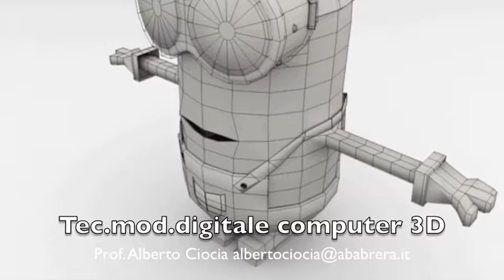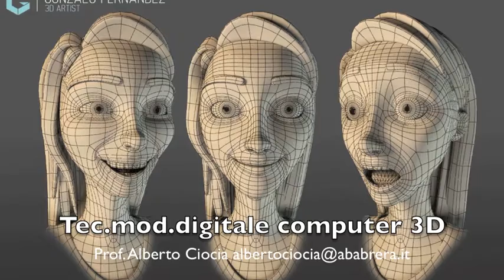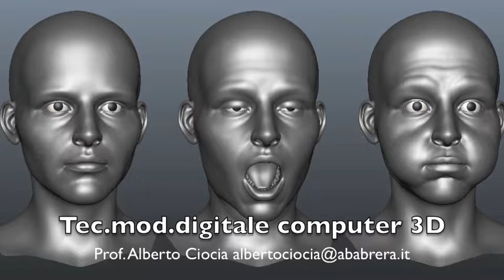Tecniche di modellazione digitale Computer 3D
Presentazione corso di Tecniche di modellazione digitale computer 3D per Accademia di di Belle Arti di Brera